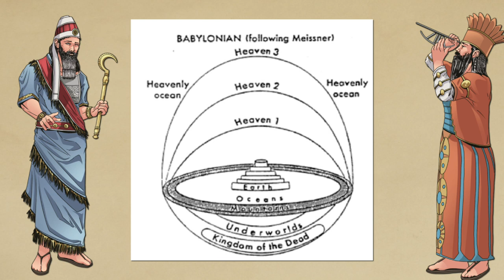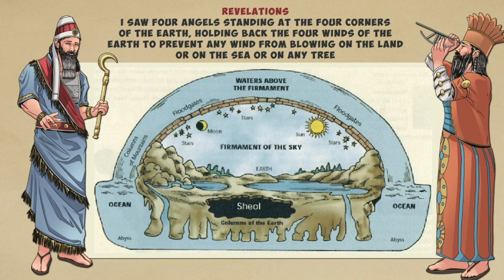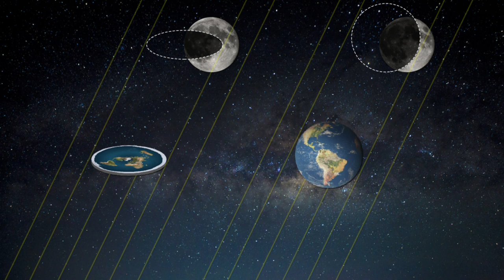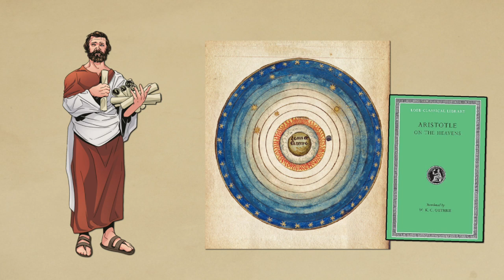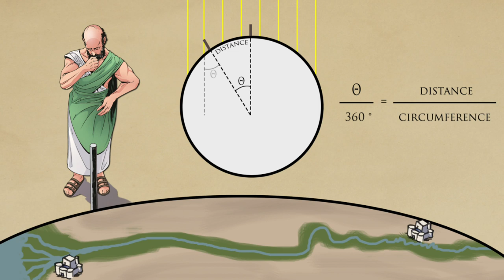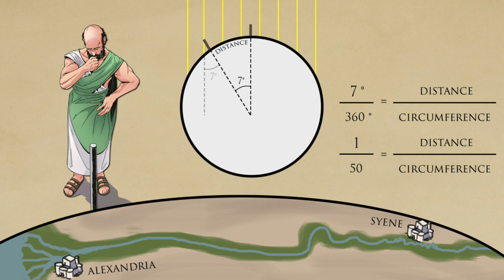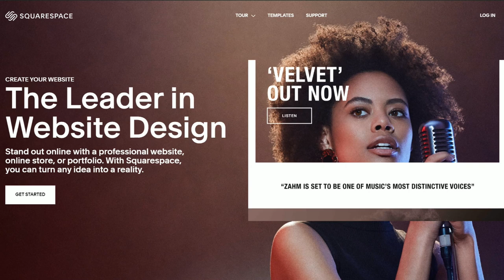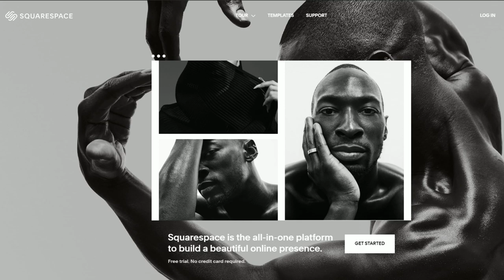Flat Earth Theory - How Was It Debunked 2,000 Years Ago?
The video takes a look at what people in the past thought about the shape of the earth. Here is an outline of the major topics:

1. Early Flat Earth Models - What did people from our earliest civilizations like the Sumerians and Babylonians think of the shape of the earth and of cosmology.
2. Simple Observations of a Round Earth - An overview of common ways that common people could clue in to the real shape of the earth.
3. Greeks and a Round Earth - The successions of ancient Greek philosophers who debunked the flat earth model and built up consensus around the round earth view.
4. Details of a Round Earth - The brilliant experiment of Eratosthenes which used the angles of shadows to calculate the circumference of the earth.
5. The Round Earth Prevails - How the belief of the Round Earth came to be the commonly accepted view of the world 2000 years ago.

Credits
Research: Invicta
Script: Invicta
Art: Invicta
Editing: Invicta